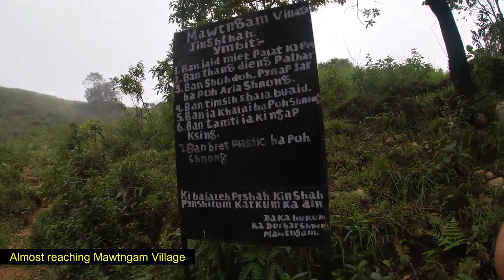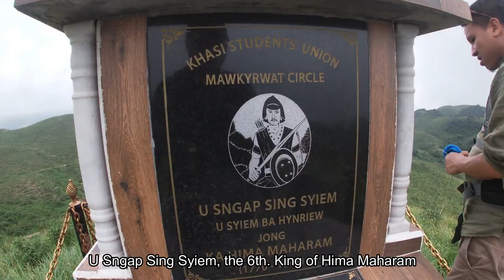Trekking to Mawtngam Village - Chum Chum Waterfall (Urnar Nah)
Trekking to Mawtngam Village (South West Khasi Hills District, Meghalaya, North East India) to the Chum Chum Waterfall (Urnar Nah) and on the way we passed through the leeches' paradise and also visiting the memorial-cenotaph of the renowned Ancient Khasi King, King of Hima Maharam 'U Sngap Sing Syiem' (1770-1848) at Mawtngam Village built by the Khasi Students' Union, Mawkyrwat Circle.